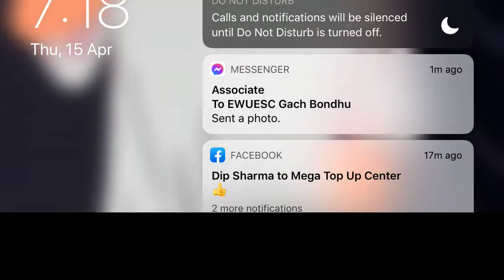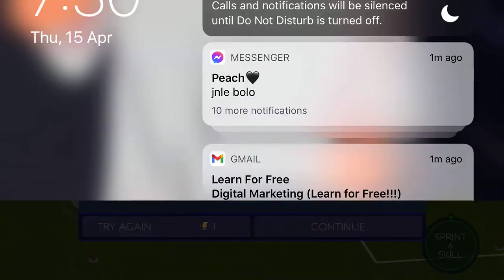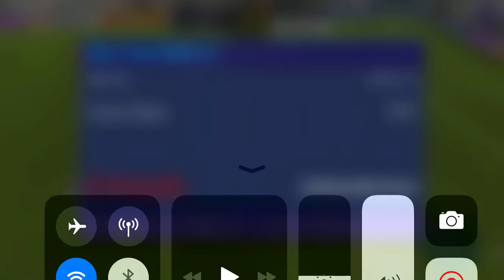Fifa Mobile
Hello there, this is Ifti.

Player details:
Name:Ifti

Device: iPhone 6(1/16)